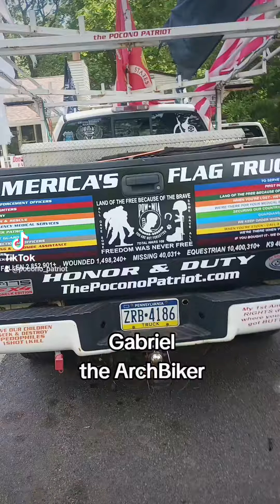Gabriel the ArchBiker delivering message Gospel of Jesus Christ!